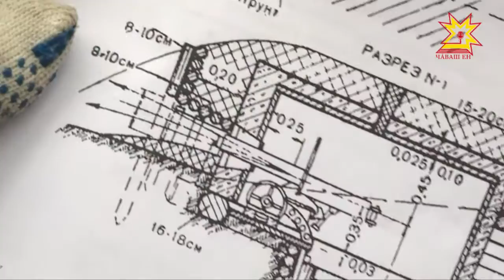Патриотсен йышĕ ÿсет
Тăван çĕршывăн Аслă вăрçинче Çĕнтерĕве çывхартас тесе фронтри салтаксем те, тыл ĕçченĕсем те хăйсен сывлăхĕпе пурнăçне хĕрхенмен. Нумайăшĕ вăрçă хирĕнчех выртса юлнă. Хăшĕсем вара хыпарсăр çухалнă. Шăпах çакăн пек шăпаллисене тупса палăртас тесе тăрăшаççĕ шырав отрячĕсем. Паян вĕсем Мускаври офицерсен «Тăван Çĕршыв ывăлĕсем» юлташлăхĕнче тăракансемпе тĕл пулчĕç.